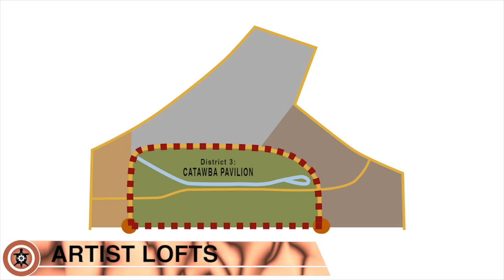Learn More About The Catawba Studios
A major movie studio is in the planning stage in York County. We learned more about the Catawba Studios project at the Loom Media and the Mill event in July.

This video is the 3rd video in a 3 part series from the Loom Media and the Mill event July 2016.

The new studio is planned to be constructed in the Catawba Indian Nation in Rock Hill. Patti Mercer interviewed Bert Hesse, CEO of Studio South, to find out more.

Catawba Studios will revitalize and expand the Catawba Indian Nation brand worldwide while providing jobs, education and training in the film and entertainment industry to not only the tribal members, but residents of the surrounding communities.

Patti also interviewed partners of the Phete Foundation who will help with jobs, education, and more once the studios are constructed late 2016.

Talk of the Town Fort Mill Tega Cay is a production by the Miller Realty Group LLC located at 7675 Tega Cay Dr. Tega Cay, SC 29708.